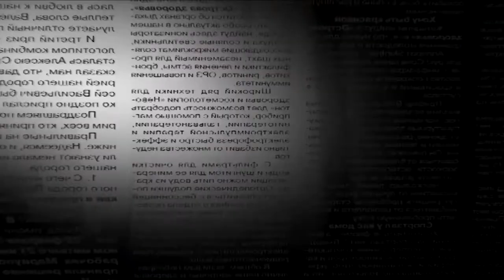HISTORIAS Sara Rosales Sin Cortes